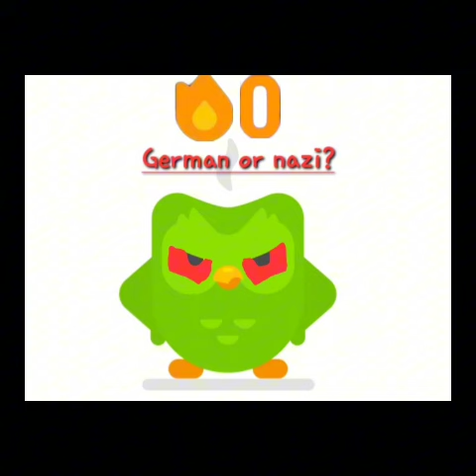Duo widgets but they get worse…[115 widgets]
So i made it finally but theres a catch i have to go on vacation on july idk how many days 8,15,13 just i might take a break on june 30 and be back on july 9th but i'm gonna watch the euros untill final so @HalloweenCatPumkin has been asking for it so enjoy!

150 Widgets Coming Soon!:)